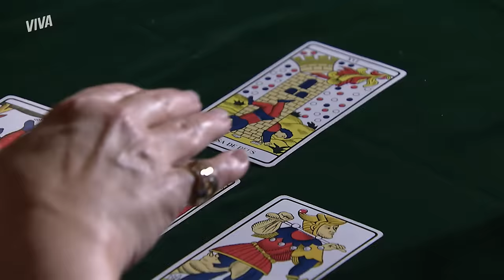DORA E MARCOS SE CONHECEM, TEREZA DÁ SURRA EM ISABEL E MAIS! | VIVER A VIDA | RESUMO DA SEMANA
Dora e Marcos se conhecem em Búzios e rola o maior clima entre os dois 👀 Enquanto isso, Helena tem que lidar com o ciúmes de Tereza e os surtos de Luciana, que faz birra quando descobre que não vai ao desfile em Petra 💥 Aguentou muito e ainda foi simpática, né?

Luciana bate o pé e consegue o que quer... Nem imagina o que a espera, né? Ou melhor, imagina! Em uma consulta com Regina, a modelo descobre que vai sofrer um acidente 😱

Só que a viagem de Luciana não agrada todo mundo 😬 Invejosa, Isabel faz comentários maldosos sobre a irmã e leva uma SURRA de Tereza! Que semana, né?